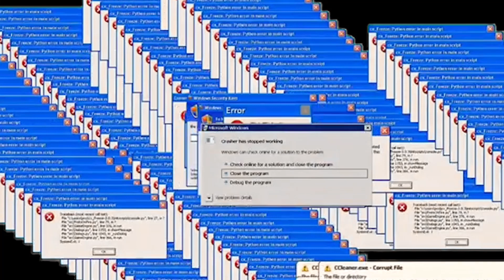ST∆N VIBES - RS X SNAKE - Official Rap Video 2k20 ( prod. By ISWARE)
Ek bar firse nayi video ke sath RSBUDIE & GANG46 Team.

Rapper: RSMUSIC x SNAKE
Mix&mast. : RS
Lyrics: RS x SNAKE
Edit by : RS
Beats: ISWARE
D.O.P : Snake
Shot by : MR.LIT

(special thnx to my bhailog)
MR.LIT
SADDAM